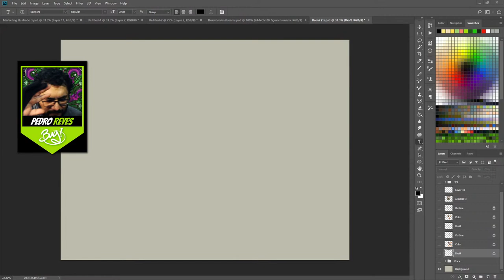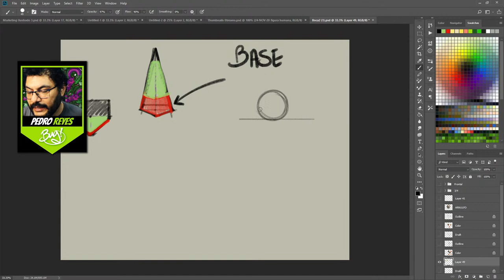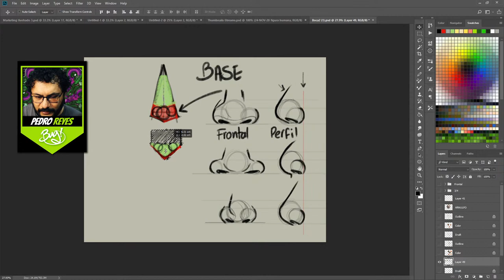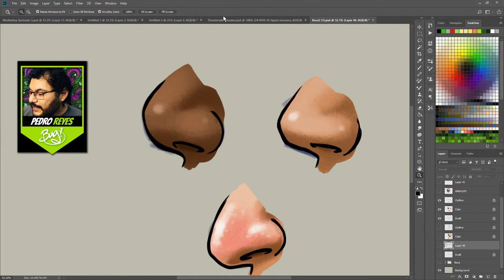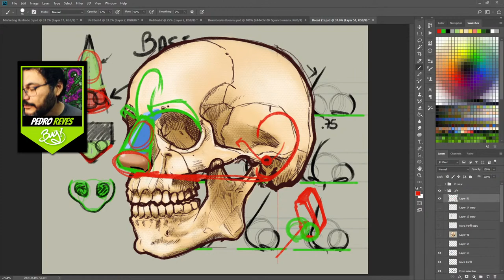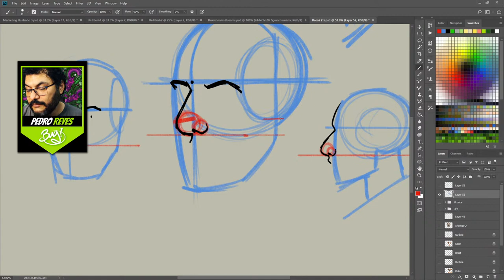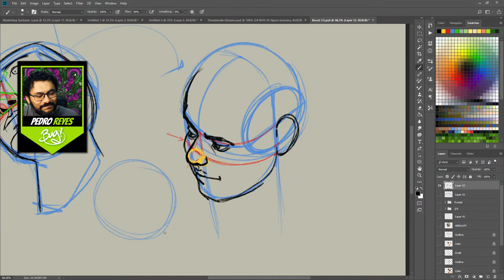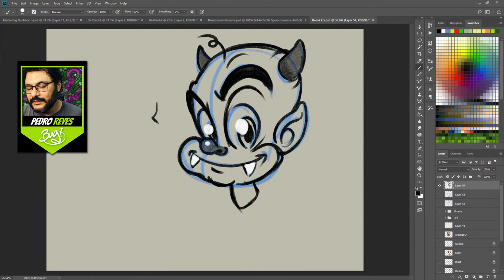Dibujando la nariz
24-Nov-2020 - Dibujando la nariz.
Hoy vamos a entender cómo está construida la nariz para poder dibujarla sin problemas desde la imaginación.
Los miro a las 5:30 hora central de México.